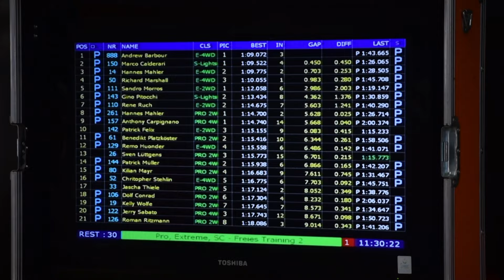German Time Attack Masters 2016 | Round 5 | Hockenheimring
Das Saisonfinale der German Time Attack Masters 2016 fand auf dem berühmten Hockenheimring statt. Ein spannender Kampf der Giganten jeder Klasse. Teils Bruchteile einer Sekunde trennten die Platzierungen. Doch danach standen sie fest - die Deutschen Meister der Time Attack in den Klassen Club 2WD & 4WD, Pro 2WD & 4WD und der Klasse Extreme.

SKRmedia war mit dabei.